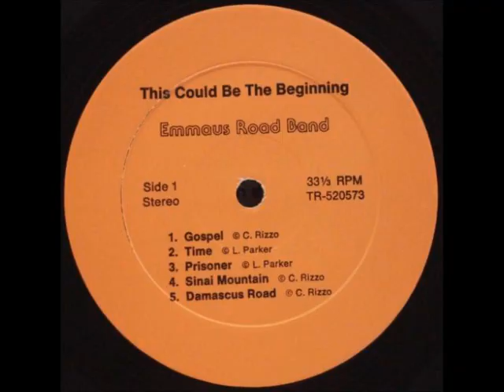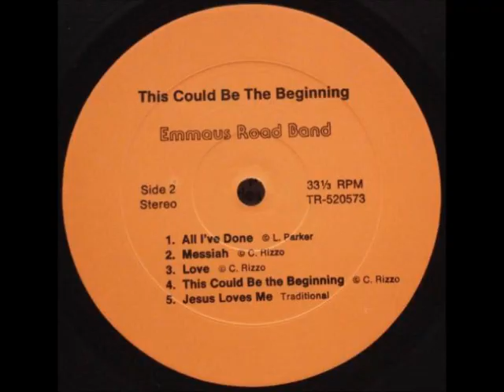The Emmaus Road Band [USA] - b_4. This Could Be The Beginning.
Lp: This Could Be the Beginning, 1975 - TR-520573.